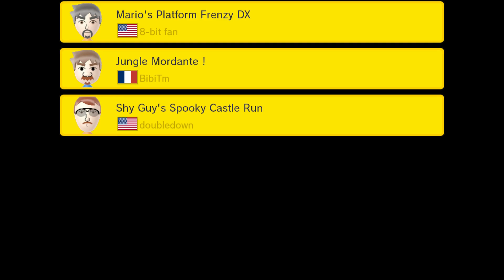Super Mario Maker | SPIKE WARS: 100 MARIOS TRAP BACK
►►►Green Man Gaming Promotion
If you looking for good games at a greater price, I'm going to have to recommend this little old site. Not only do you get to enjoy fantastic games at a lower cost, you even get to support me creating the content I love making.